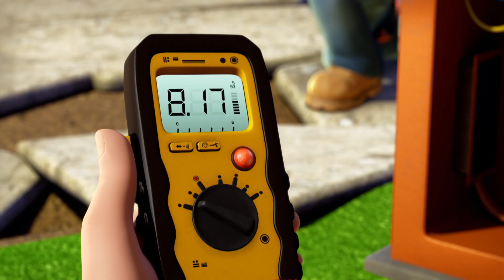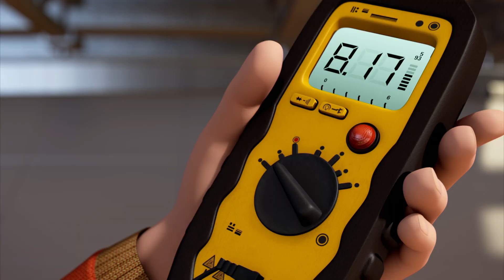Bob Usta | YENİ SEZON 🌟 Güven Bana🌟 Çocuklar için Çizgi Filmler HD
Bob Usta YouTube kanala hos geldiniz. Bob ve arkadaslari Fixham ve Spring City'de insaat yapiyorlar - onlara katilin. Onlar icin ne bir gökdelen çok büyük, ne bir ağaç ev cok küçük çünki her yaptiklari seyi hos görüyle yaparlar. Her hafta geri dönün ve Bob The Builder vidyolarla insa edin. Insaat yapabilirmiyiz? Evet, tabi!